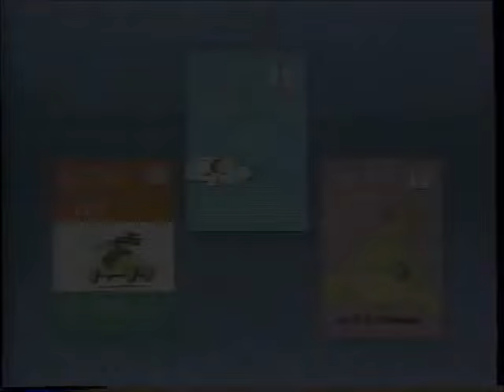P. D. Eastman Beginner Book Video: Are You My Mother? plus 2 More P. D. Eastman Classics (1991) VHS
When The Cat in the Hat was published in 1957 as the first Beginner Book, it revolutionized reading. Today, 40 years later, Beginner Books are still revolutionary - and just as much fun! Now new generations can enjoy the wit and warmth of these stories in this collection of great videos from Random House.

Three classic P. D. Eastman stories:

Are You My Mother?: A baby bird is born while his mother is away. He sets out to look for her, and asks everyone he meets - including a dog, a cow, and a plane - "Are you my mother?"
The Best Nest: Mr. and Mrs. Bird grow tired of their old nest and fly off to look for a place to build a new one. After trying out some unlikely locations, they discover that their nest is best after all.